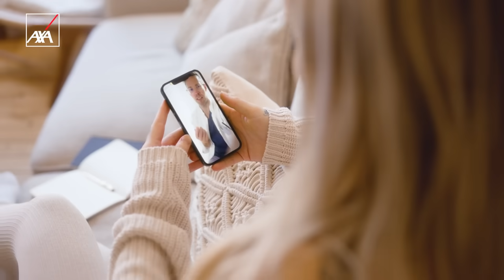AXA | Asegura tu salud física y emocional | Seguro de Salud 20 segs.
Cuando la salud no es una preocupación, cambia nuestra forma de ver la vida. Por eso en AXA queremos ayudarte a cuidar tanto tu salud física como emocional, ofreciéndote acceso a especialistas, programas preventivos y apoyo psicológico para que te sientas bien, por dentro y por fuera.

Autor: Junkie Dred; Martin Blackman